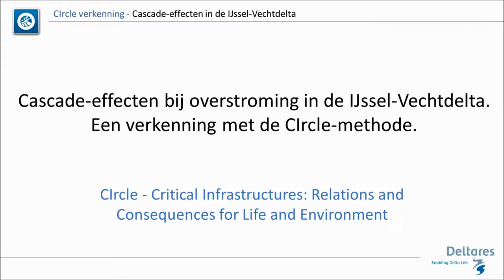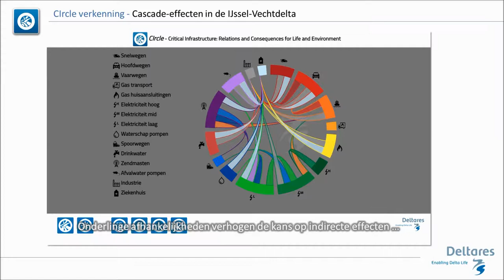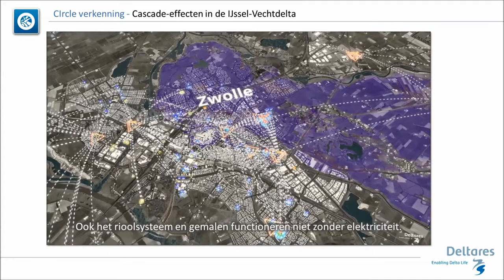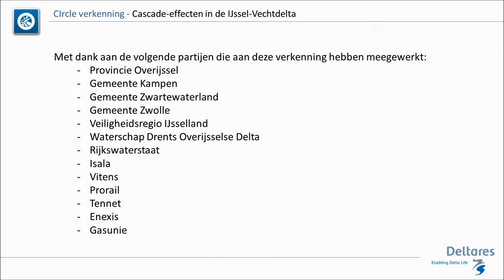Cascade effecten bij overstroming in de IJssel Vechtdelta CIrcle methode Lange versie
De IJssel-Vechtdelta ligt in het Noordwesten van de provincie Overijssel. Het gebied  is een delta: De IJssel, de Overijsselse Vecht en de Sallandse Weteringen voeren hier water af.

Door klimaatverandering zullen de rivierafvoeren toenemen. De Provincie, gemeenten Zwolle, Kampen en Zwartewaterland en het waterschap werken nauw samen in waterbeheer en klimaatadaptatie.

In Zwolle bevinden zich diverse vitale infrastructuur en kwetsbare objecten. Stel: Er vindt een dijkdoorbraak plaats langs de Overijsselse Vecht. Het gebied tussen de Vecht en de Sallandse Weteringen loopt dan onder water.

Onderlinge afhankelijkheden verhogen de kans op indirecte effecten de zogenaamde cascade-effecten. Wat zijn de directe en indirecte effecten?

Met de CIrcle-methode zijn de relaties tussen vitale netwerken in beeld gebracht. In dit filmpje tonen wij de resultaten van de CIrcle studie voor de IJssel-Vechtdelta.